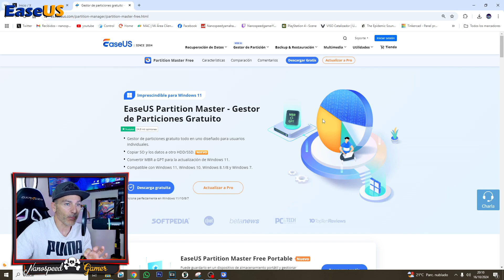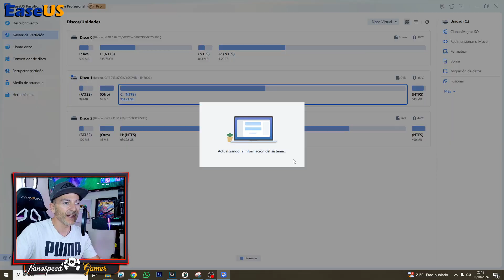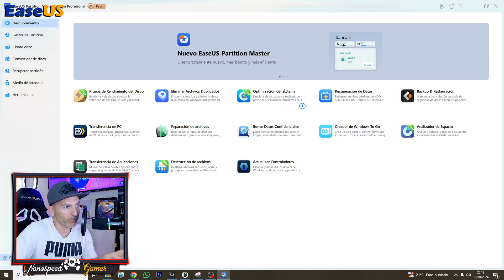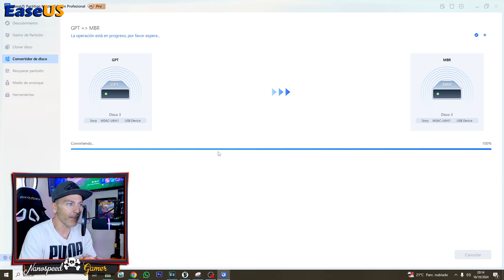Adiós PROBLEMA! Convierte de GPT a MBR cualquier USB en pocos segundos para tu PS3 Update!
Con este Programa puedes convertir de GPT a MBR para Instalar HFW 4.91 sin Problema
Todo lo que YO uso en mi canal y MUY BARATO:
Placa EspS2Mini para Liberar PS4
USB CHino para Liberar PS4
Raspberry Pi 3 para Liberar Ps4
Funda Xbox Series X
Carcasa Spider-Man Ps5
Microfono Maono
Soporte mando PS4
Aro de Luz
Volante logitech
y Mucho mas!